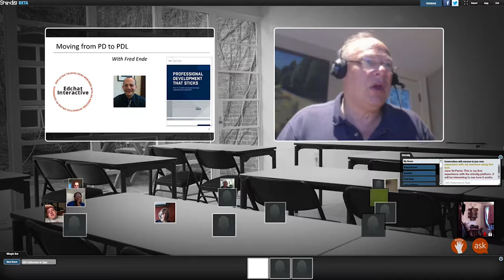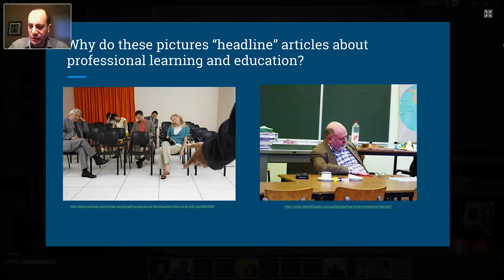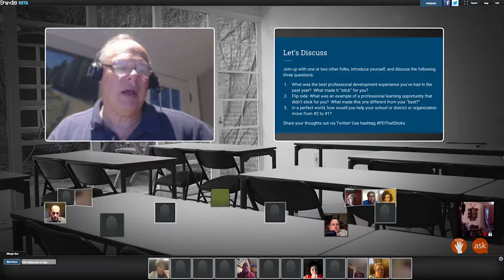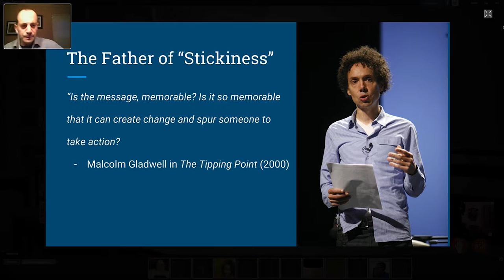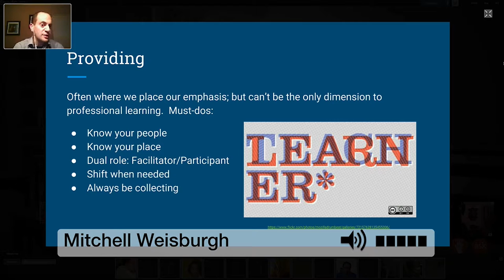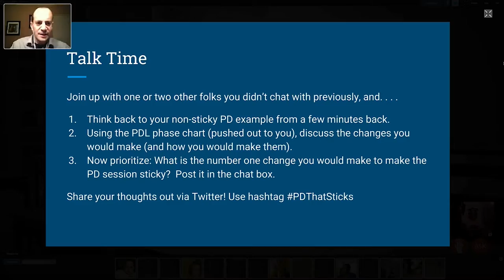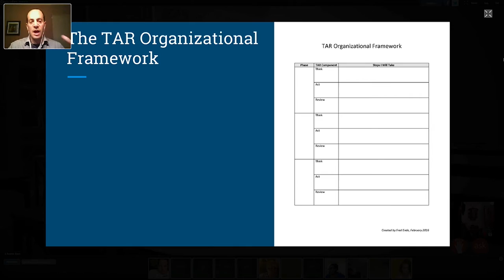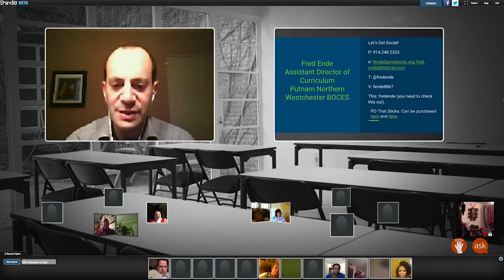0525 Edchat Interactive Fred Ende PD That Sticks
PD That Sticks with ASCD author Fred Ende on Edchat Interactive.